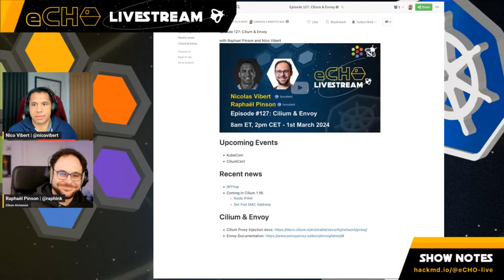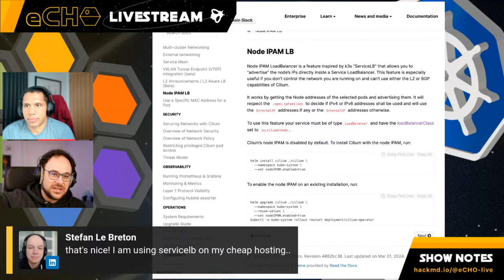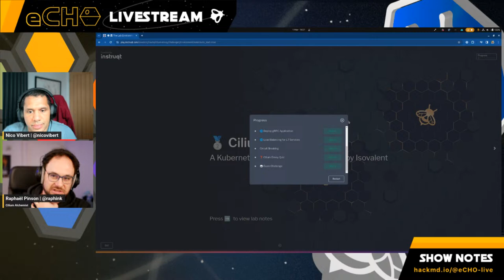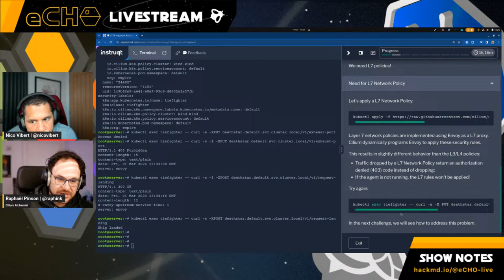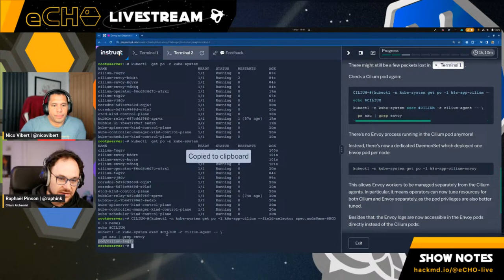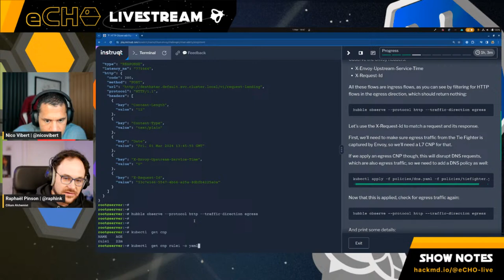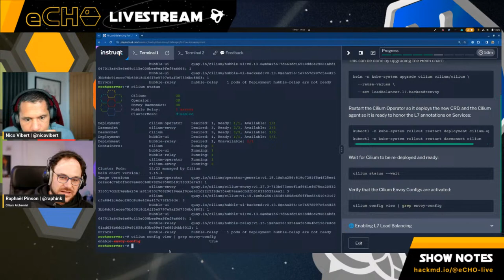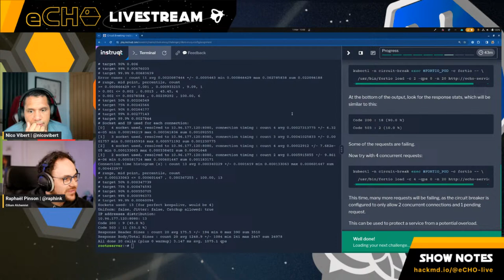eCHO episode 127: Cilium & Envoy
Join Nicolas Vibert and Raphaël Pinson as they discuss Cilium and Envoy. They explore the following topics:

- Envoy: observability, security,
- Envoy as a separate DaemonSet and the benefits of it
- Advanced use cases for Ingress/Gateway API

Cilium is an open source software for providing, securing and observing network connectivity between container workloads - cloud native, and fueled by the revolutionary Kernel technology eBPF.

eBPF is a revolutionary technology with origins in the Linux kernel that can run sandboxed programs in an operating system kernel. It is used to safely and efficiently extend the capabilities of the kernel without requiring to change kernel source code or load kernel modules.